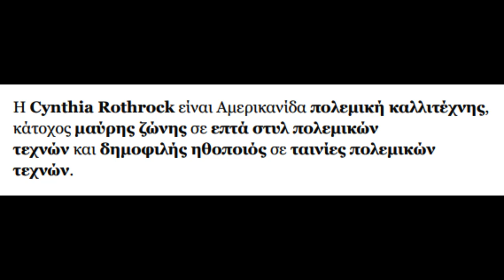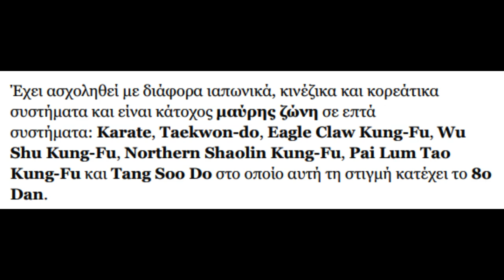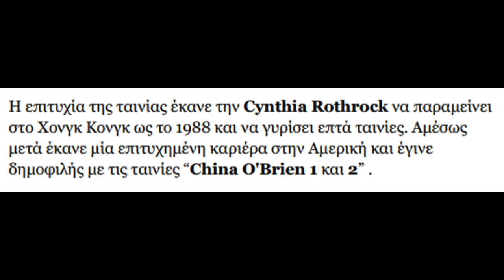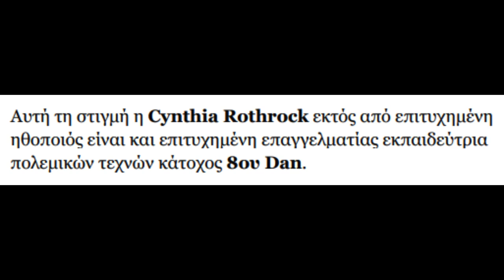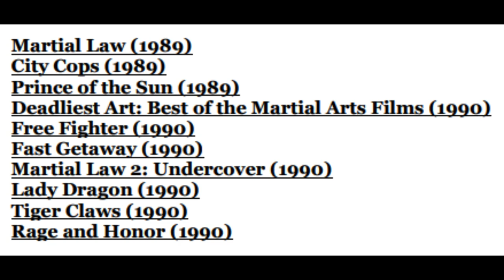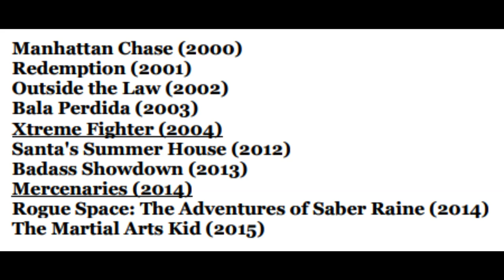Cynthia Rothrock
Η Cynthia Rothrock είναι Αμερικανίδα πολεμική καλλιτέχνης, κάτοχος μαύρης ζώνης σε επτά στυλ πολεμικών τεχνών και δημοφιλής ηθοποιός σε ταινίες πολεμικών τεχνών.
H Cynthia Ann Christine γεννήθηκε στις 8-3-1957 στις Η.Π.Α. Ξεκίνησε εκπαίδευση στις πολεμικές τέχνες σε ηλικία 13 ετών, και αμέσως μετά ξεκίνησε να παίρνει μέρος σε διάφορους διαγωνισμούς πολεμικών τεχνών. Έχει ασχοληθεί με διάφορα ιαπωνικά, κινέζικα και κορεάτικα συστήματα και είναι κάτοχος μαύρης ζώνη σε επτά συστήματα: Karate, Taekwon-do, Eagle Claw Kung-Fu, Wu Shu Kung-Fu, Northern Shaolin Kung-Fu, Pai Lum Tao Kung-Fu και Tang Soo Do στο οποίο αυτή τη στιγμή κατέχει το 8ο Dan.